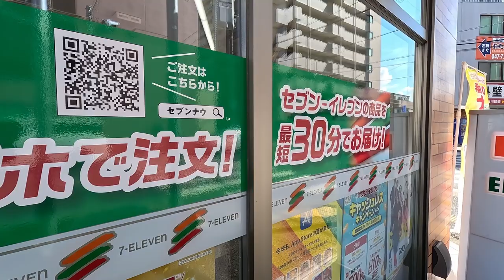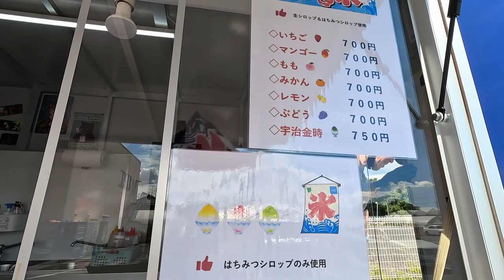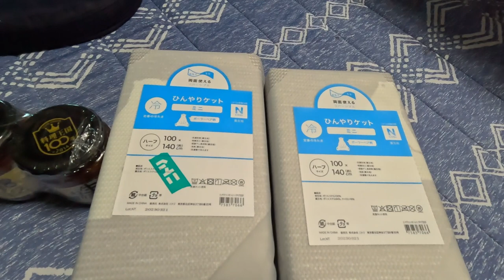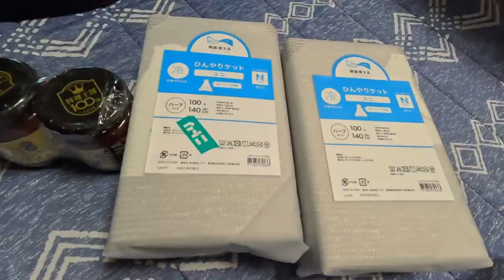キッチンあもよこグランドオープン！みんなで高級かき氷を食べに行こう！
0:00 朝のおさんぽ
2:58 生フレンチクルーラー
3:35 松戸までドライブ
3:58 キッチンあもよこデビュー
6:06 うまくて生姜ねぇとNクール

59才と8カ月でビデオブログをはじめました。

2021年4月に定年を迎えましたが、住宅ローンが73才まであるので、働き続けなくてはなりません(^▽^;)

65才で年金を貰えるまでは、バスの運転手をするつもりです。

使用機材
カメラ
【GoPro HERO10 Black】
【DJI Pocket2】
【Apple iPhone12】
【SONY ZV-E10】

マイク
【ゼンハイザー MKE 200】
【SONY ECM-W2BT】

【ZOOM F2-BT】

編集
Adobe PremierePro
DaVinci Resolve